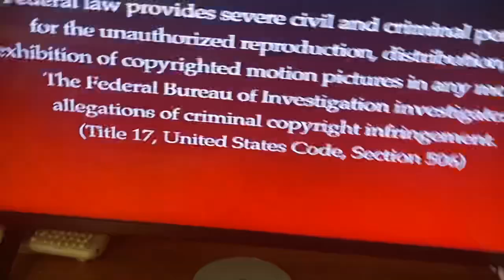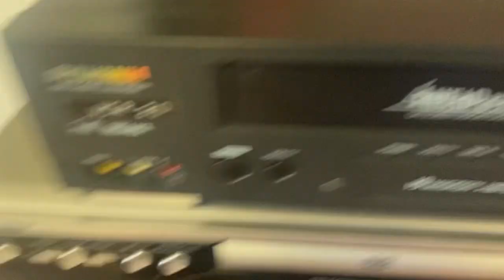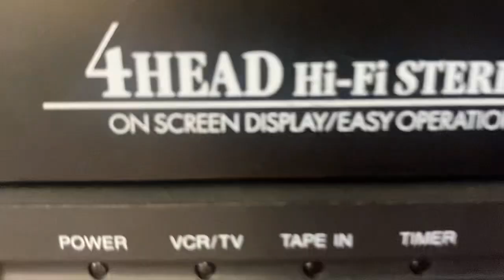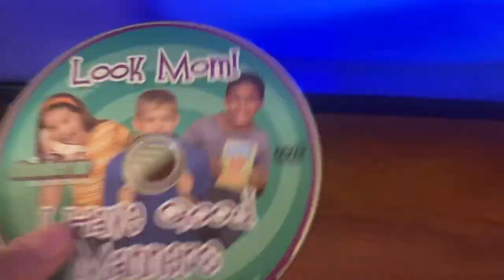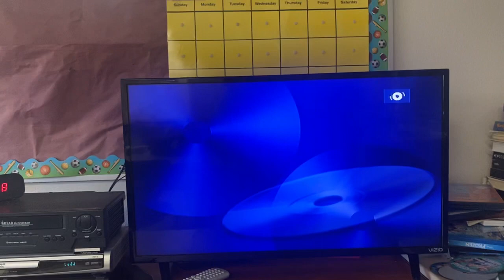Sylvania VCR Player Part 2